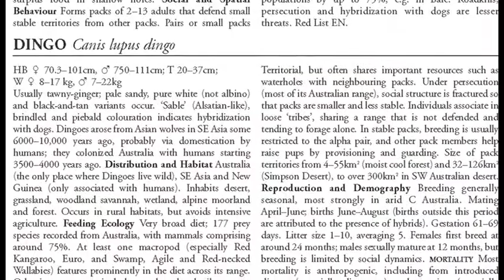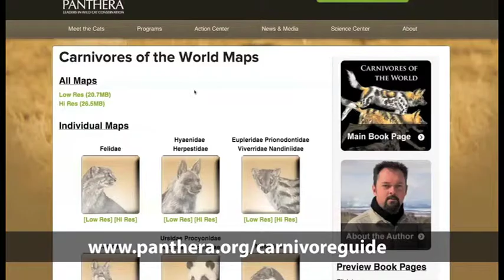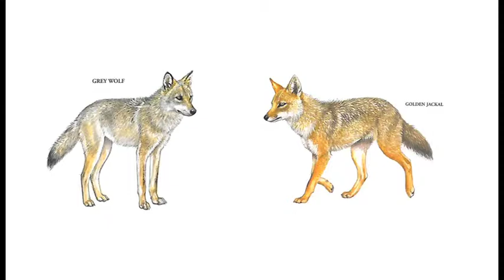Q&A with Dr. Luke Hunter on 'Carnivores of the World: A Field Guide' (10 Minutes)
Carnivores of the World is the first comprehensive field guide to all 245 terrestrial species of true carnivores, from the majestic polar bear and predatory wild cats to the tiny least weasel. This user-friendly illustrated guide features 86 color plates by acclaimed wildlife artist Priscilla Barrett that depict every species and numerous subspecies, as well as about 400 line drawings of skulls and footprints. Detailed species accounts describe key identification features, distribution and habitat, feeding ecology, behavior, social patterns, reproduction and demography, status, threats, lifespan, and mortality. Carnivores of the World includes an introduction that provides a concise overview of taxonomy, conservation, and the distinct families within the order Carnivora.